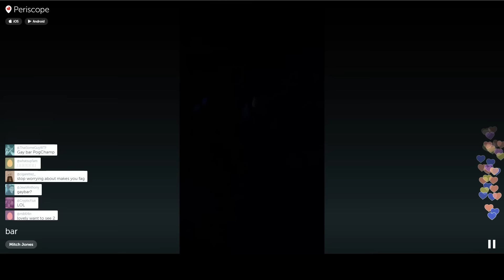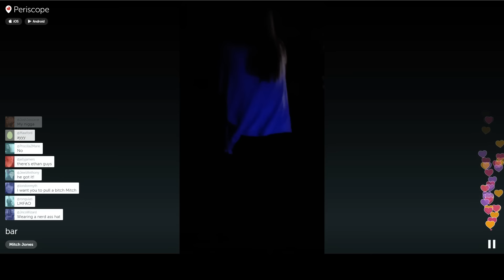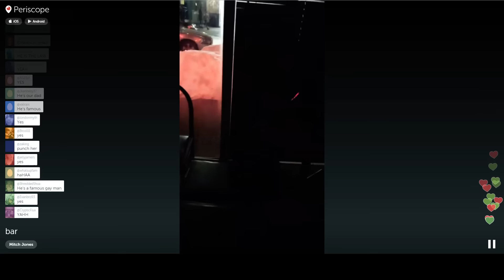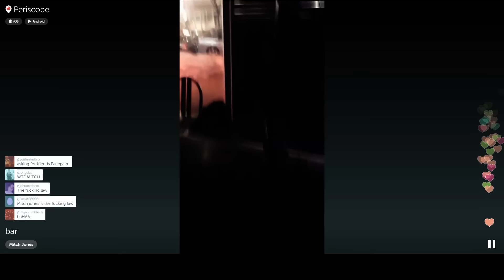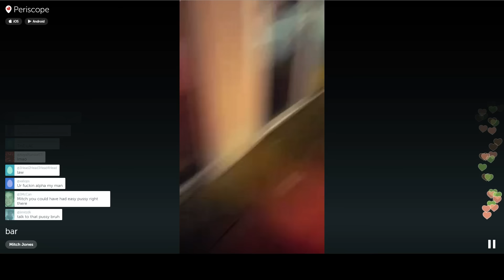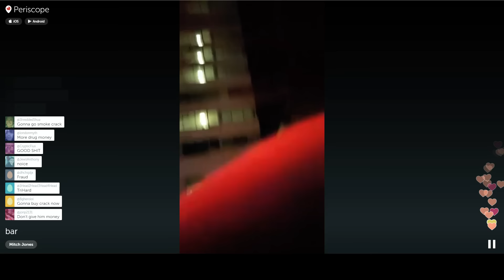Periscope: Mitch & Ethan picking up Grills